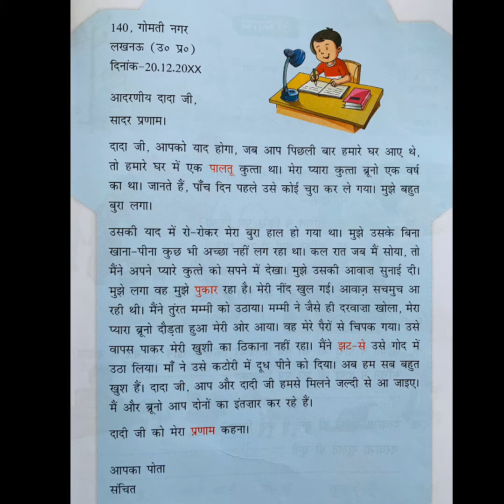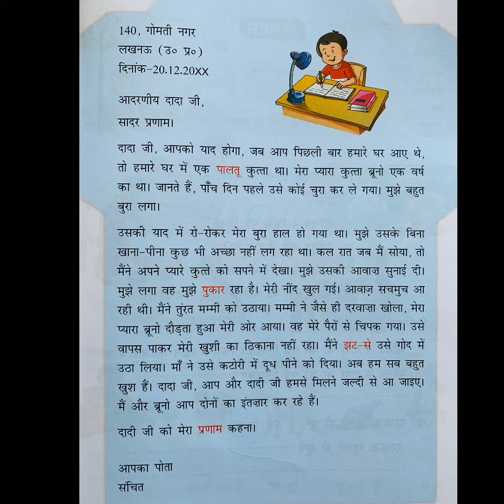पाठ - 6 ब्रूनो मिल गया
This video is made for children.
In this video some part of video has been taken from Rachna Sagar.